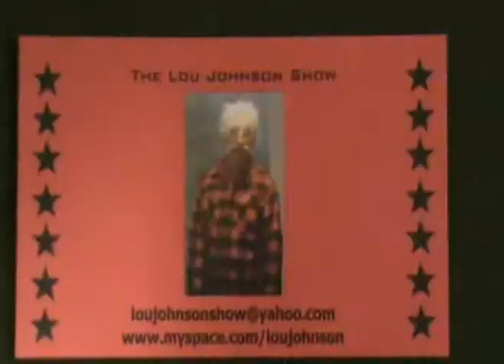The Lou Johnson Show - Intro